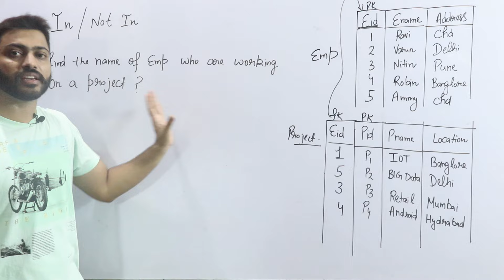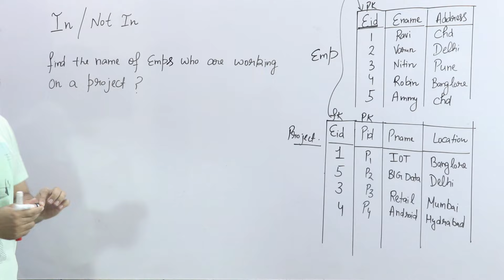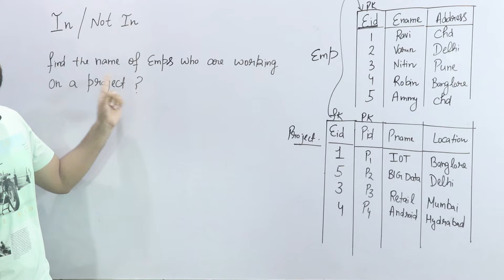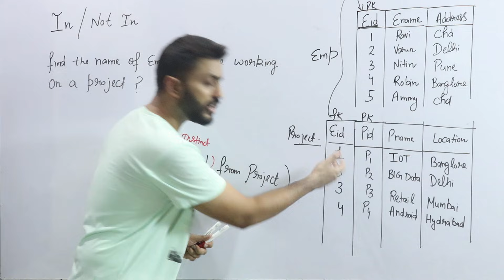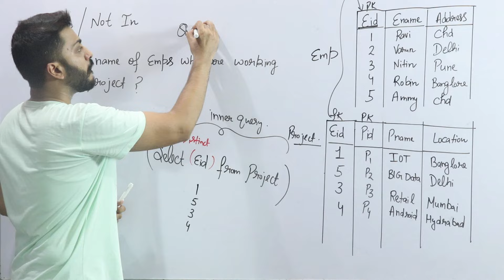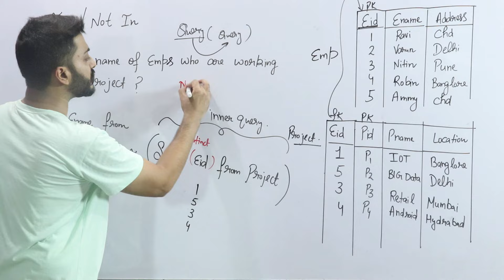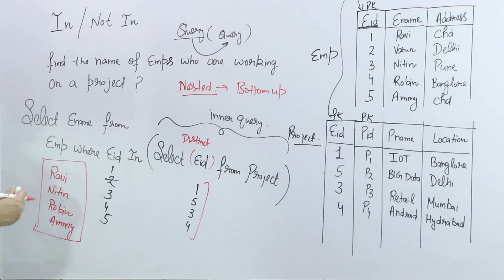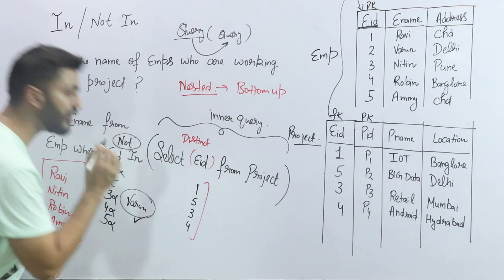Lec-65: SQL Queries and Subqueries (part-7)| use of IN and Not IN in Subquery | DBMS